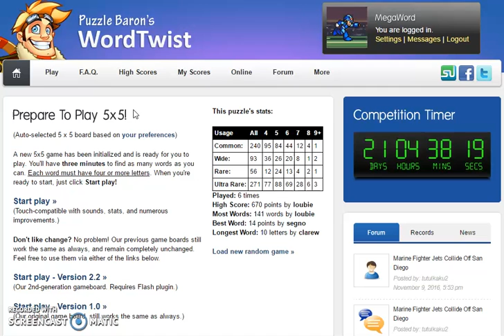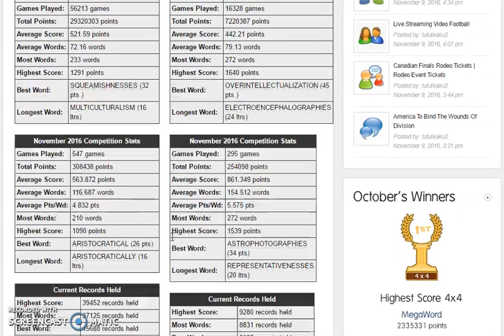MegaWord - Wordtwist [5x5] - 272 wds / 1,501 pts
More progression.